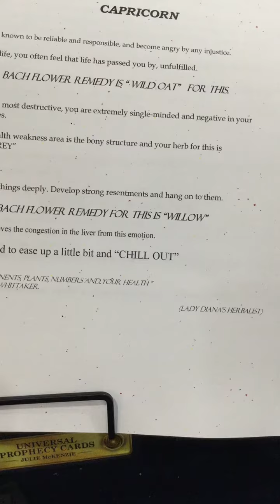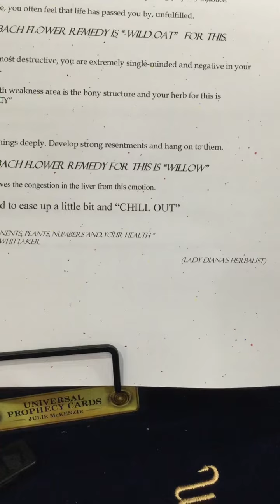Capricorn♑️Princess Diana’s herbalist advice@lilla’s unique shares 1086#alternativemedicine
Capricorn♑️Princess Diana’s herbalist advice@lilla’s unique shares 1086#alternativemedicine#capricornhealth